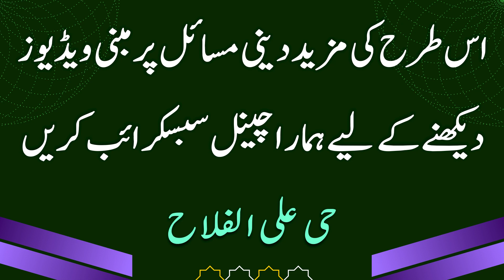Kia Haiza Aurat Masjid k sehan ma bhaith sakti ha ?کیا حائضہ عورت مسجد کے صحن میں بیٹھ سکتی ہے؟